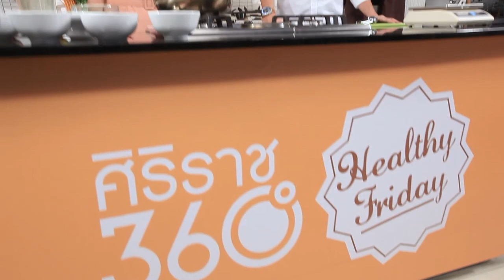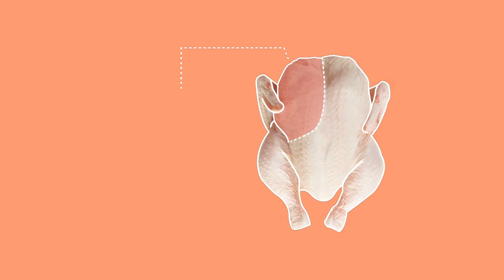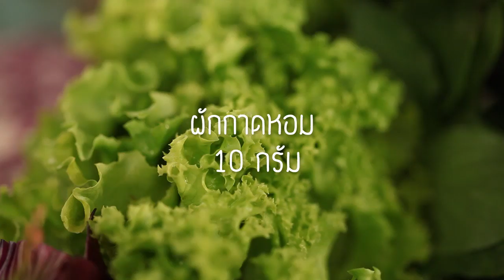ศิริราช 360 องศา Healthy Friday [by Mahidol] อาหารต้านคอเลสเตอรอล (ข้าว(ไม่) มันไก่)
อาหารต้านคอเลสเตอรอล ช่วงแรกนี้พิธีกรของรายการ พี่แอ๊ด ไชยวัฒน์  อนุตระกูลชัย และหัวหน้าฝ่ายโภชนาการ รพ. ศิริราช คุณสมศรี  ลายลิขิต  จะมาช่วยกันสร้างสรรค์เมนูอาหารที่ต้านโรค ซึ่งเมนูแรกที่จะทำ วันนี้เป็นเมนูที่เหมาะกับคนที่ควบคุมเรื่องคอเลสเตอรอล ชื่อว่า "ข้าว (ไม่) มันไก่" เมนูนี้จะแตกต่างจากข้าวมันไก่ทั่วไปตรงที่ใช้ "นมสด" แทนมันไก่ในการหุงข้าว แน่นอนว่าเมื่อกินเมนูนี้แล้วไม่ ต้องกลัวเรื่องไขมันรวมถึงความดันอีกต่อไป

ทุกเรื่องราวที่เกิดขึ้นที่ศิริราชทั้งในรั้วและนอกรั้ว ทั้งเรื่องลับและเรื่องไม่ลับที่คุณอาจไม่รู้ ในรายการ ศิริราช 360 องศา ออกอากาศทาง Mahidol Channel